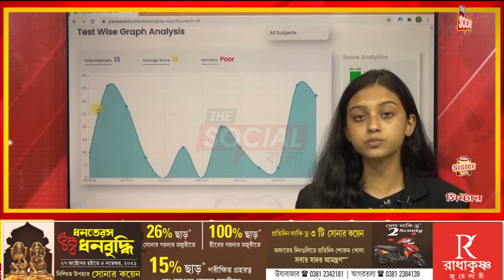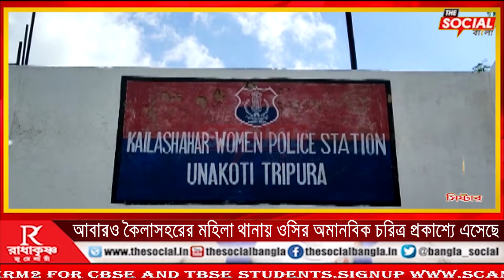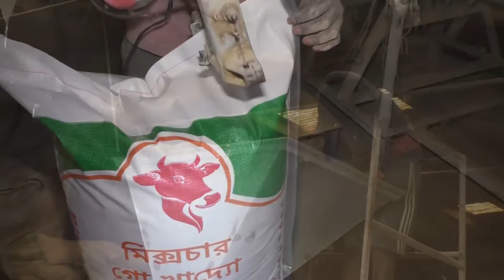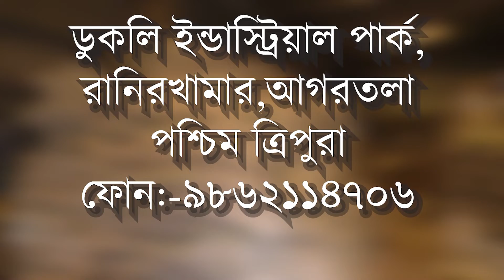আবারও কৈলাসহরের মহিলা থানায় ওসির অমানবিক চরিত্র প্রকাশ্যে এসেছে